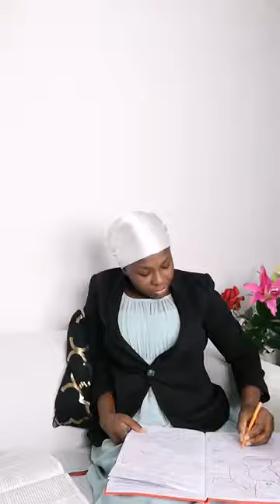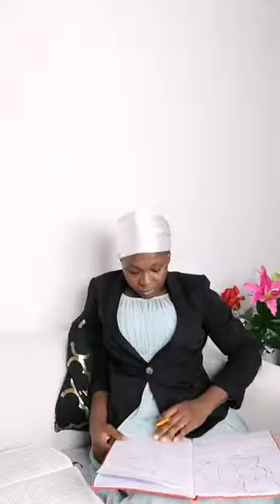A Call to Repentance, Part 1 // Midnight Prayers // By Prophetess Maame Juliana Anane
POWERFUL MESSAGE OF SALVATION // MATTHEW 4:17 // MUST BE WATCHED

Message First Premiered LIVE on Facebook 22/10/2021